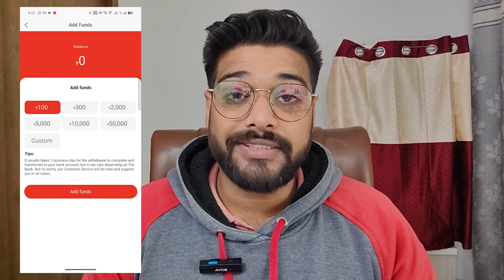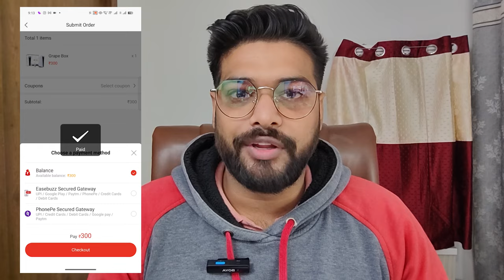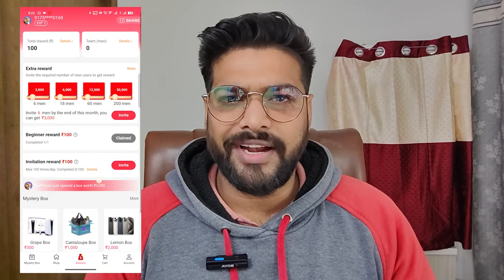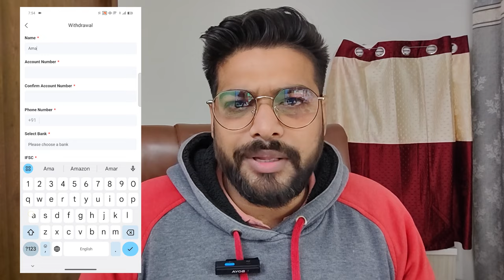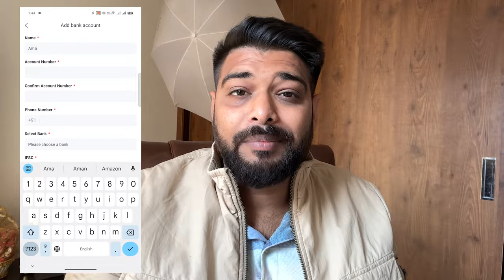रोज़ ₹1200 कमाओ Mystery Box खोलके | Earn Money Online with HiBox App !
My Referral Id : 402939
Join this private group to check how other people earning Telegram